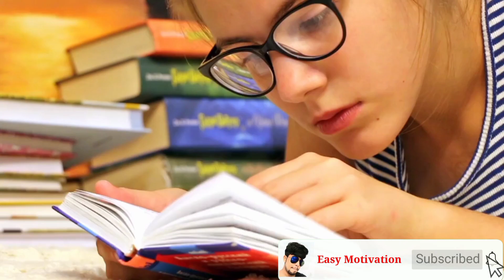হ্যাঁ তুমি একাই পারবে || Yes you can || Motivation video bangla || Easy Motivation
And again welcome dear friends. I hope you are well.And pray me.
very important motivation video in Bangla. Bangla Motivation video in life.

If you benefit a little from my channel video.

 🔴My Equipments :-
Videos clips & Images :- Pexels & Pixabay

বাংলা মোটিভেশন ভিডিও দেখা সবার জন্য দরকার কারণ একটা বাংলা মোটিভেশনাল ভিডিও এবং বাংলা মোটিভেশন ভিডিও বা বাংলা মোটিভেশন গল্প পারে তোমার সাহস বাড়িয়ে দিতে এবং জীবনে সফল হওয়ার পথ করে দিতে। বাংলা মোটিভেশন কথা বা বাংলা মোটিভেশন স্পিচ বা একজন বাংলা মোটিভেশনাল স্পিকার যে সকল বাংলা মোটিভেশনাল উক্তি আমাদের জন্য প্রদান করেন সেগুলো সফল হওয়ার কিছু টিপস বা উপায় হিসেবে আমাদের জীবনে দরকার । বেস্ট বাংলা মোটিভেশনাল ভিডিও ও বাংলা মোটিভেশন ২৪ সেই সাথে সফলতার গল্প এসব মোটিভেশন ভিডিও সফলতা অর্জনের উপায় হিসেবে কাজ করে । আমাদের উচিত সফল ব্যক্তিদের উক্তি বা তাদের সফলতার গল্প থেকে শিক্ষা নিয়ে পরিশ্রম করা । জীবন থেকে অলসতা দূর করার উপায় নিয়ে বাংলা মোটিভেশন । সফলতা বলে কয়ে আসে না তাই সফলতা নিয়ে কিছু কথা বাংলা মোটিভেশন চ্যানেল থেকে ।  তোমার সাহস বাড়ানোর জন্য খুবই উপকারী ।
We we want to success in our life so this is successful motivation video for our life. This is successful people habits. Powerful motivation and a best motivational speech video make a successful life for you. A motivational speech very helpful for success with motivation unlimited.
Motivational video and motivation status or motivation shorts very cooperate me.A student always want good result so a student motivation video Bangla and motivation video is study very needed. A bodybuilder want make a fitness body so that this motivation video bodybuilding or motivation video gym is very effective. How to motivate me I say you following motivation video status with motivation video in Bangla. Motivational video in Bangla for students. How to make good decision and study motivational video Bangla. Bangladesh motivation video is very powerful motivational video and motivation video Bangla status. Best motivation video in Bengali quotes. beside motivational video for success and motivation video for students to study hard. With with Bangla motivation story and inspirational video is very good. Motivational video for depression and Bangla motivation care besides Bangla motivation story and my Bangla motivational channel with Bangla motivation 2.0 for inspirational speech.

Your Queries Solutions :-
1. Inspirational Video
2. Bangla Motivational Video
3. Motivational quotes in Bangla
4. How To Success In Life
5. Powerful motivational Video
6. Motivational Speech
7. Bangla Motivation Speech
8. Bangla Motivation
9. Bengali Motivation
10. Time management
11. Get success Motivation video in Bangla

Top
Study Motivation
motivation
Gym motivation
workout motivation
fitness motivation
motivational speech
apj abdul kalam motivational speech
motivation life
how to stay mentally strong
how to be mentally strong
study motivational
motivational
motivated
how to get motivated
LIFE Changing Motivational Video in Bengali
inspirational video
inspirational
how to be motivated
Education video
don't waste your time
সময় খারাপ হলে কি করা উচিত
time motivation
time management
habits to success
daily habit of successful people
love video
Failure to success
Bani
Morning motivation
Morning Prayers
Business motivation
How to success in business
Positive Quotes
how to be confident
make good decisions
how to improve self confidence
top motivation quotes
attitude status

Any Copyright and Business Issues like, Content Owners Would like Their Images , Video Footage or Music Removed ,